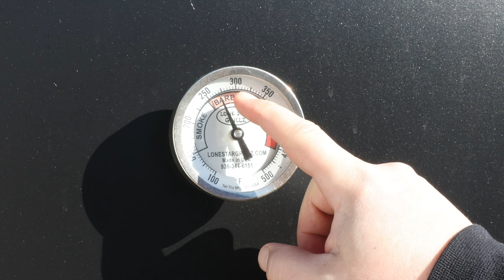How to Make Your Own Smokey BBQ Sauce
Making your own BBQ Sauce is easier than you might think. Its Smokey, and sweet with just a little bit of spiciness. Many of the ingredients are likely already in your kitchen. This recipe will make approx. 1 1/2 cups of smokey bbq sauce.
For this recipe I used:
3 cups Ketchup
1 Chipotle Pepper and a tablespoon adobo sauce
1 cup packed dark brown sugar
¾ cup distilled white vinegar
¼ cup apple cider vinegar
3 tablespoons Worcestershire sauce
¼ cup molasses
1 tablespoon Chili Powder
½ teaspoon kosher salt
2 teaspoons ground cumin
1 tablespoon smoked paprika
1 tablespoon sweet paprika
2 teaspoons onion powder
2 teaspoons garlic powder
1½ teaspoons freshly ground black pepper
3/4 cup water